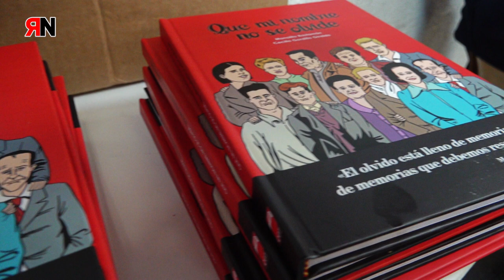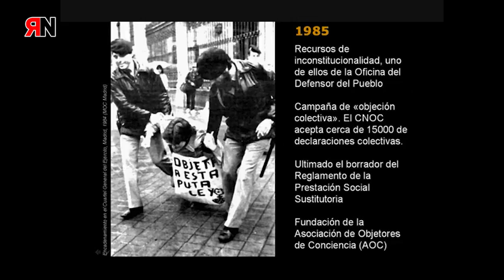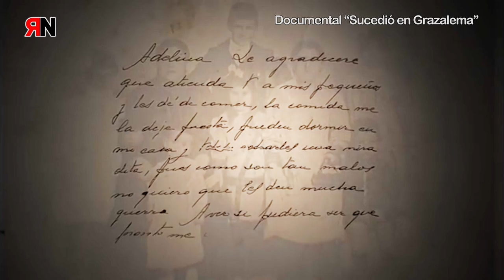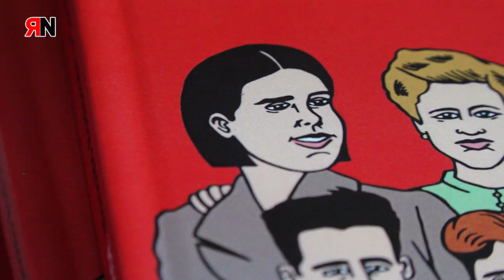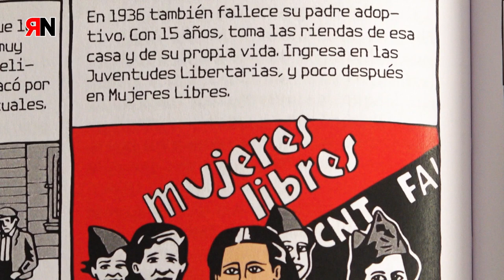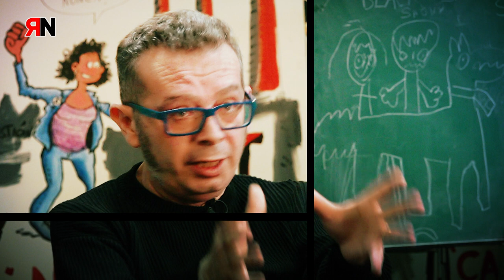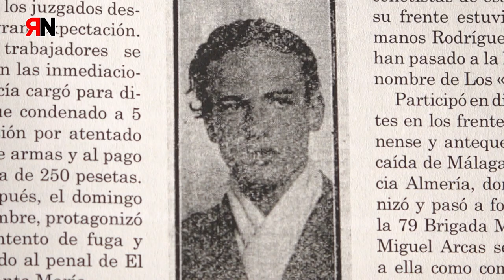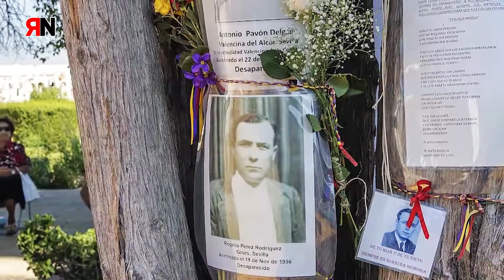RNtv presentación "Que mi nombre no se olvide"